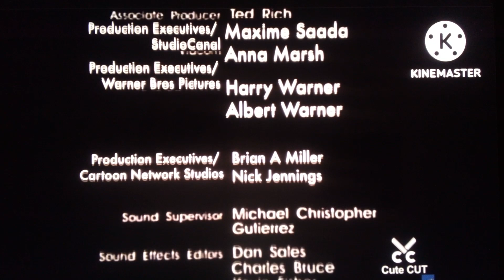StudioCanal/Warner Bros Pictures/Cartoon Network Studios/Kondolole Films/CJ Ent/A24 Logo (2021)